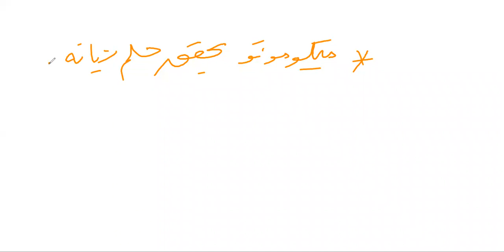Arabic G 7 31 3